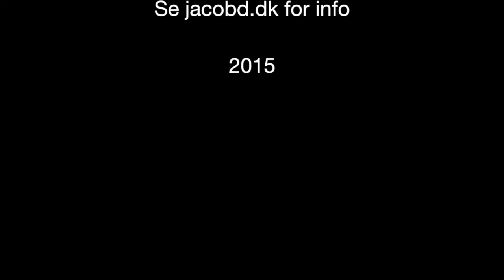horror 3 - Jacob D / Maskinpark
En lille teaser. Her er et eksempel på det jeg leger med i min maskinpark. En lille kort improvisation.

Here is a little teaser. An example on what i do when i play around with my machines (homebuilt and bought). A short improvisation